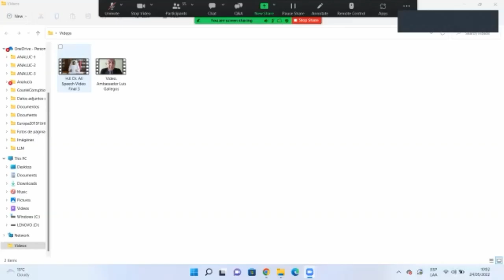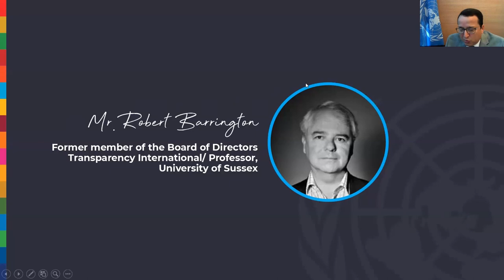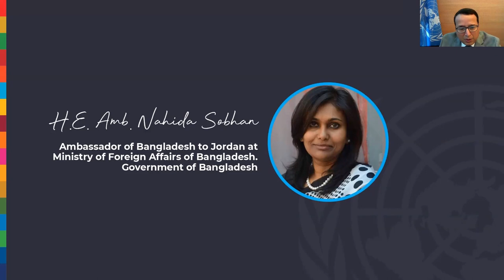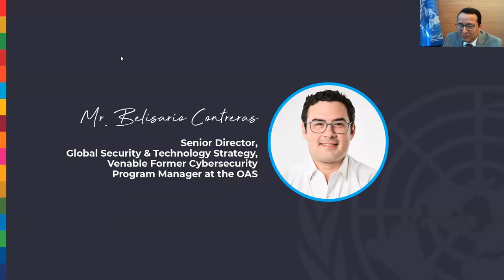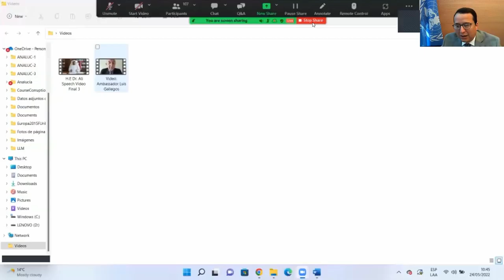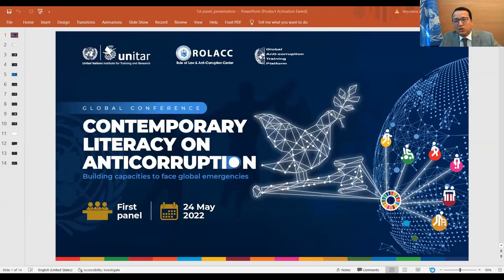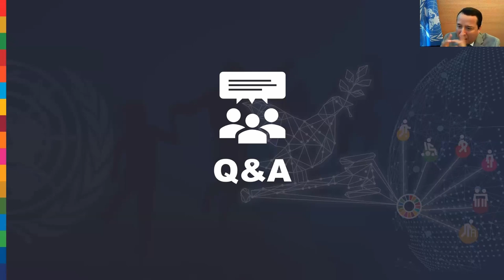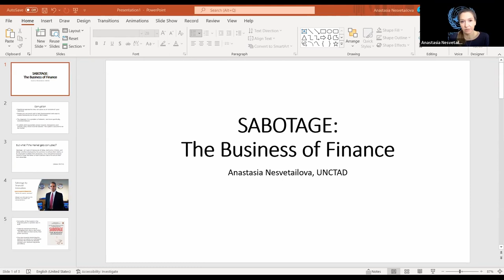Virtual Global Conference. Contemporary Literacy on Anticorruption. Panel I, 24.05.2022